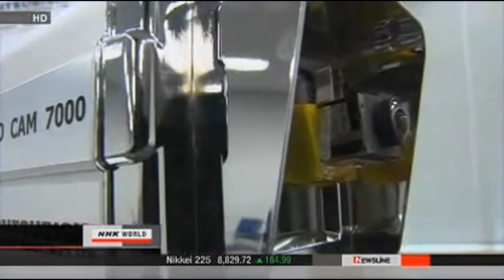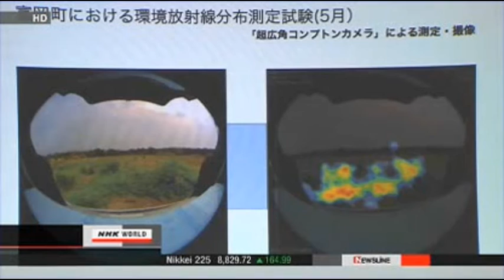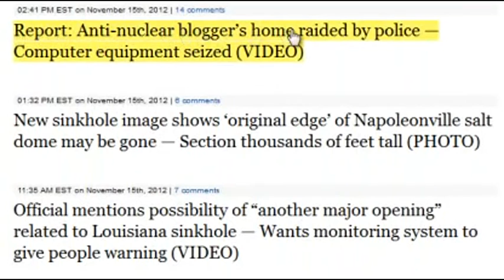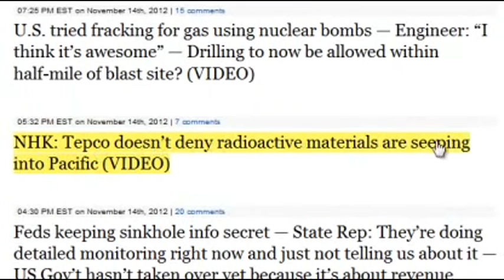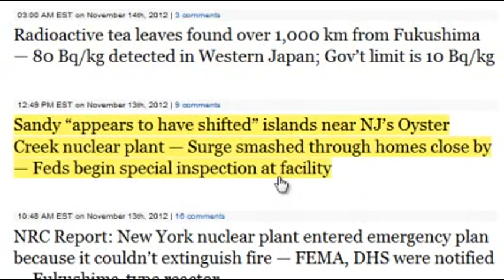(14 November 2012) The Next Fukushima is Ready & Waiting...